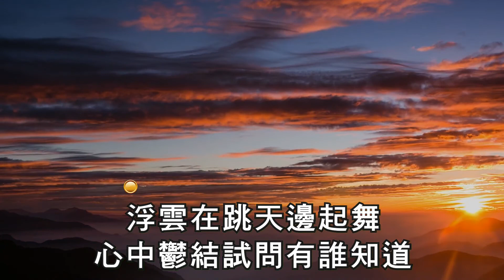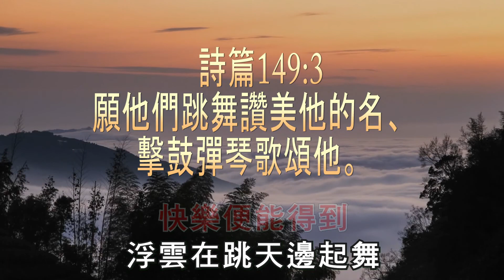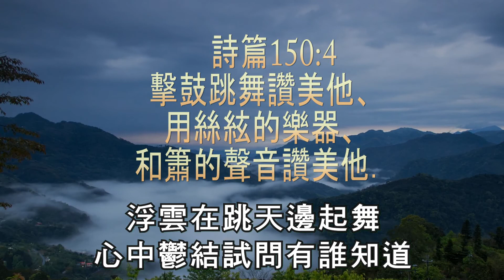頌揚起舞 Music Box Dancer 鄭澤輝 超高清 卡拉OK Cantonese Christian Gospel song faisoft.com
Dancing at Chinese Churches is not encouraged. However, our God likes people to use multiple instruments, dance and sing praises to Him. Please join me and use this song to dance and sing praises to our almighty God Who loves music.
頌揚起舞
曲：Frank Mills
詞、改編：鄭澤輝博士
浮雲在跳天邊起舞
心中鬱結試問有誰知道
雲霞在笑翩翩起舞
飛向天際盼可向神傾訴
天天唱和我要頌揚起舞
清風白雲伴我向神禱告
拋開牽掛一起頌揚起舞
倚靠順服神
快樂便能得到
倚靠順服神
快樂便能得到
倚靠順服神
快樂便能得到